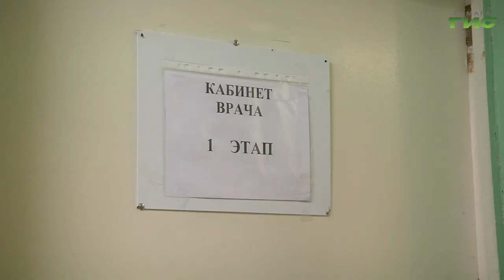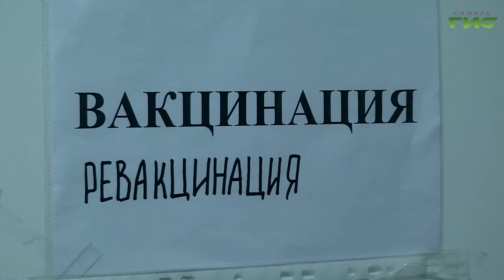В регионе продолжается вакцинация против COVID-19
За сутки в регионе зарегистрировали 300 случаев заражения коронавирусной инфекцией. Общее число заболевших в Самарской области  43 913 человек. Такие данные в пятницу опубликовали на сайте стопкоронавирус.рф. За последние сутки выздоровел 261 человек, всего с начала пандемии из больниц выписались 40 360 пациентов. В регионе продолжается вакцинация против COVID-19. Об этом в следующем сюжете.